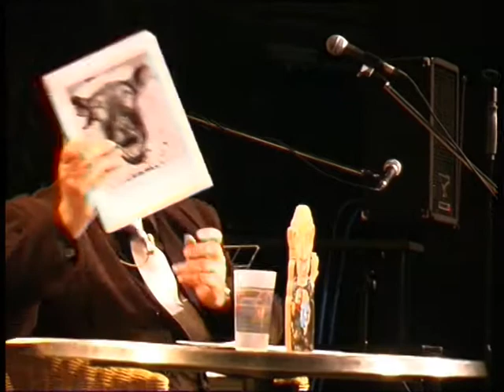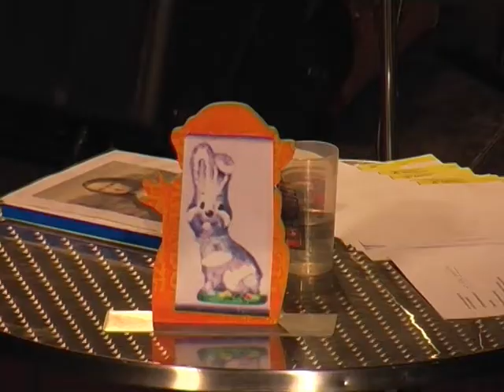Martin Gruber alias Marcel Reich-Ranicki (JME 2006)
Martin Gruber nähert sich als Marcel Reich-Ranicki dem Land des Lächelns.